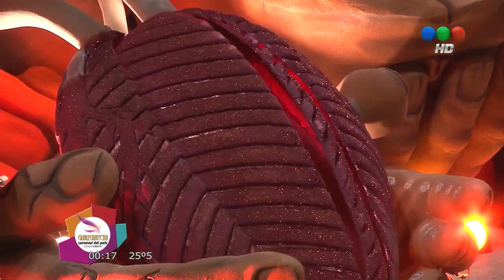Carnaval de Gualeguaychu 2014 Completo Telefe HD